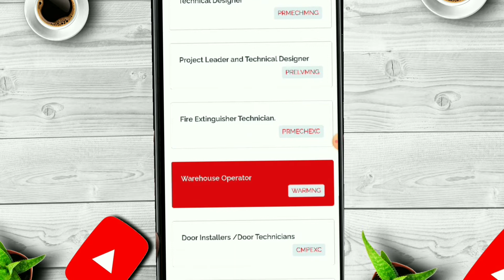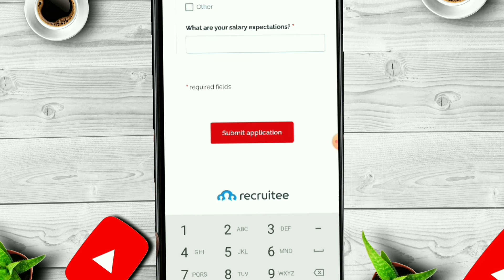job in Malta ll warehouse job in Malta ll free job in Malta for Nepali ll latest job in Malta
job in Malta
free job in Malta
latest job in Malta
job in Malta 2022
warehouse job in Malta